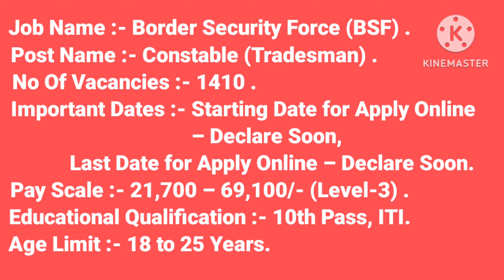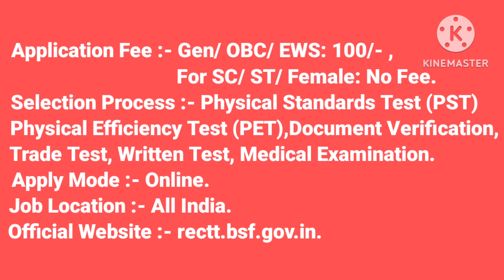20,000+ Salary Job's in Border Security Force (BSF) Recruitment 2023 #59 !jobs